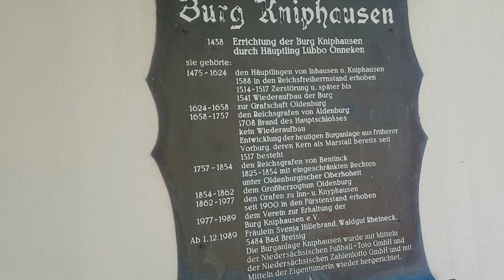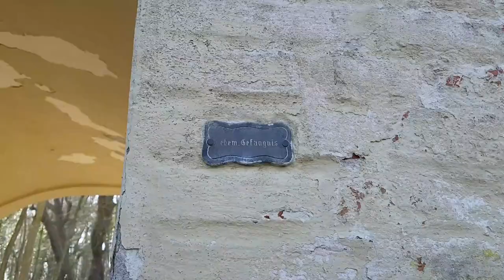Замки Германии: Книпхаузен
Замок Книпхаузен в районе Феддерварден города Вильгельмсхафен в Нижней Саксонии был построен в 1438 году и в итоге имел «типичный образ аристократической резиденции позднего Возрождения». В 1666/67 году он был расширен до крепости с четырьмя угловыми бастионами.
В 1703/05 г. был снесен «старый каменный дом» на месте старого замка. Здание дворца сгорело в 1708 году и больше не восстанавливалось. В 1744 году площадь главного замка сровняли с землей и засыпали внутренний ров. Сегодняшний замок Книпхаузен был создан путем преобразования королевских конюшен во внешний двор. Между 1832 и 1834 годами ветхая крепостная стена была снесена.

Kniphausen Castle in Fedderwarden in the urban area of Wilhelmshaven in Lower Saxony was built in 1438 and ultimately had “the typical image of a late Renaissance aristocratic residence”. In 1666/67 it was expanded into a fortress with four corner bastions.
In 1703/05 the "old stone house" on the old castle site was demolished. The palace building was destroyed by fire in 1708 and was never rebuilt. In 1744 the area of the main castle was leveled and the inner moat was filled. Today's Kniphausen Castle was created by converting the royal stables in the outer bailey. Between 1832 and 1834 the dilapidated castle wall was demolished.

Die Burg Kniphausen in Fedderwarden im Stadtgebiet von Wilhelmshaven in Niedersachsen wurde 1438 gebaut und hatte schließlich „das typische Bild eines Adelssitzes der Spätrenaissance“. 1666/67 wurde sie zur Festung mit vier Eckbastionen ausgebaut.
1703/05 wurde das „alte Steinhaus“ auf dem alten Burgareal abgebrochen. Das Schlossgebäude wurde 1708 durch einen Brand zerstört und nicht wieder aufgebaut. 1744 wurde das Areal der Hauptburg eingeebnet und der innere Graben verfüllt. Das heutige Schloss Kniphausen entstand durch den Umbau des Marstalls in der Vorburg. Zwischen 1832 und 1834 wurde die baufällige Burgmauer abgebrochen.